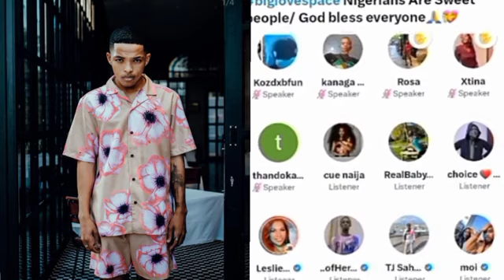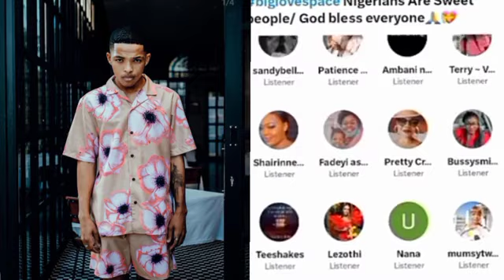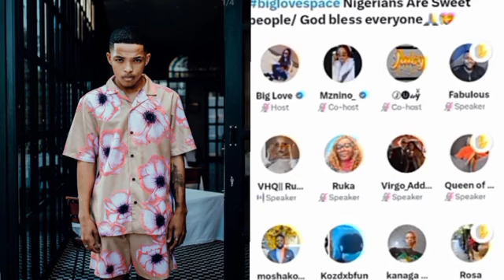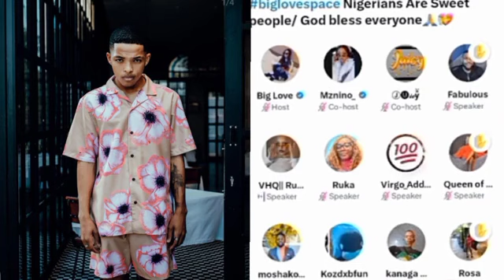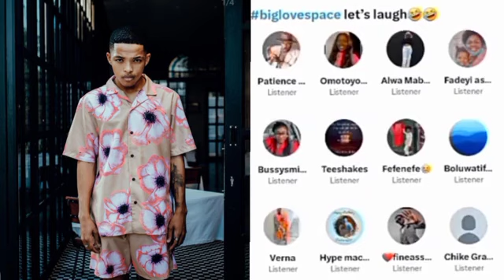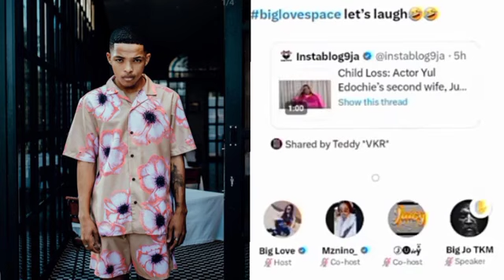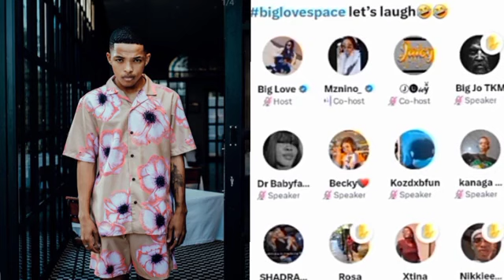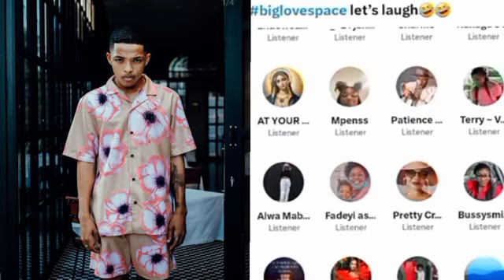KANAGA AND THABANG FANS FIGHT DIRTY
TWITTER ON FIRE AS KANAGA AND THABANG FANS FIGHT DIRTY